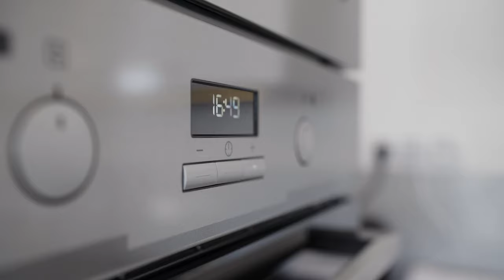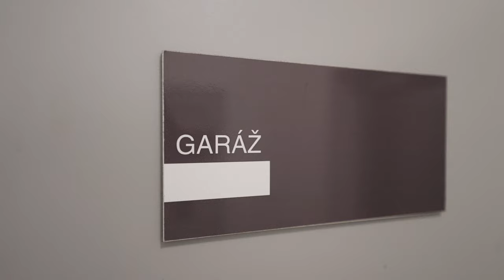Prodej bytu 4+kk na ulici Kigginsova v Brně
Kontakt na makléře:
Zdeněk Pavlíček
OFIXIU s.r.o.

Zaujala Vás naše práce a přemýšlíte nad prodejem nemovitosti?